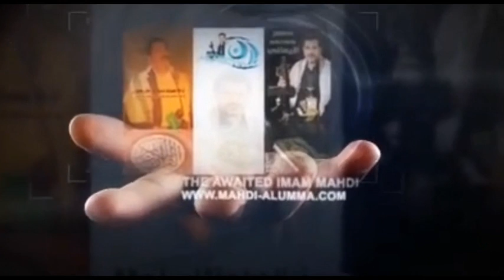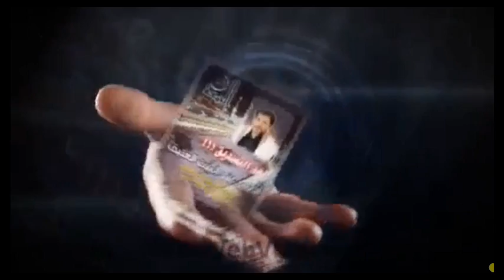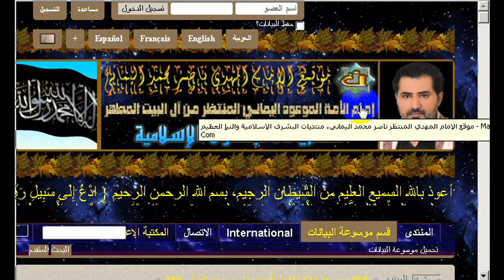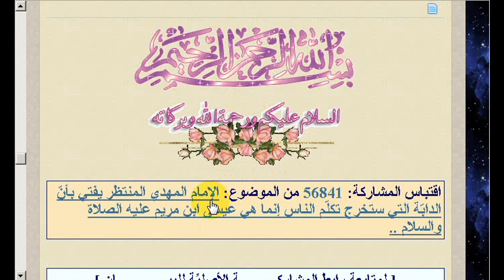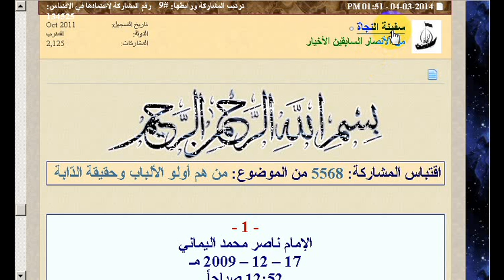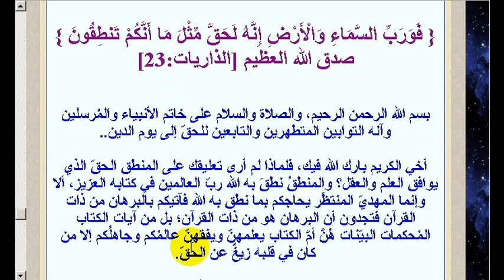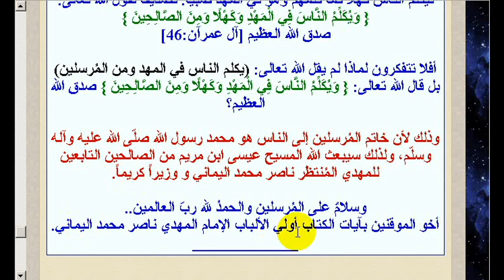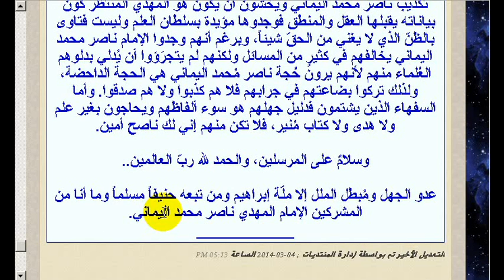ماهي الدابة سلسلة بيان القلم الصامت